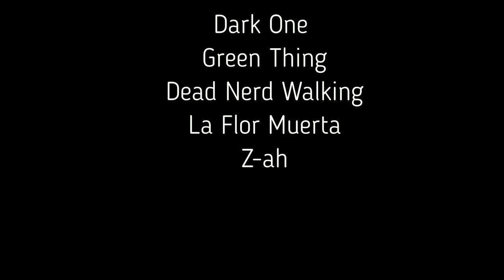Thriller Flash Montage Dallas 10212017